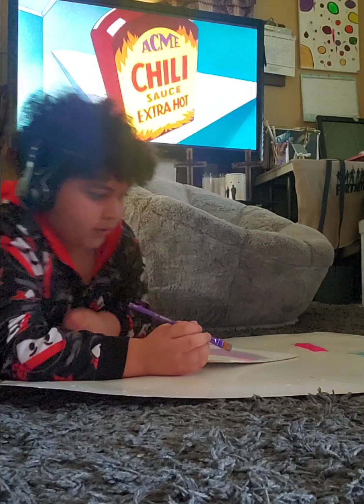Mikey painting a tree out of blue and pink, hence making purple....